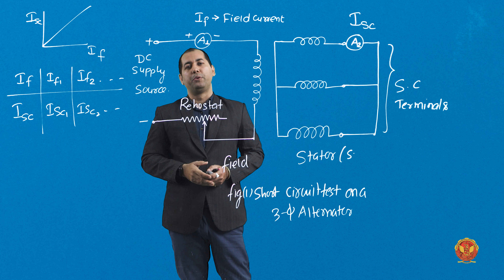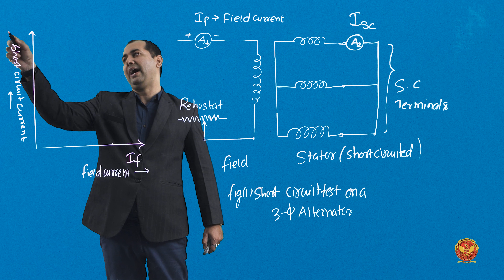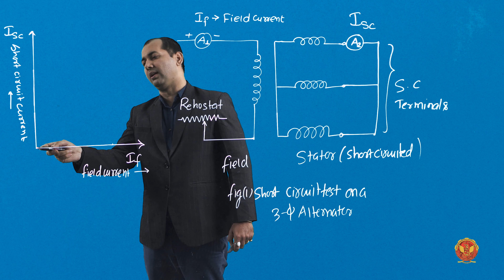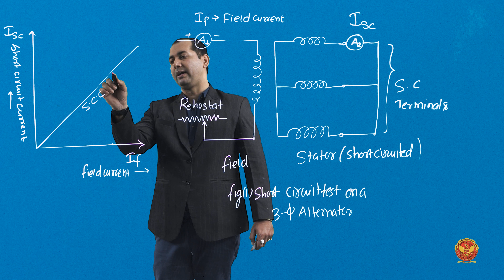3.12.3 Short circuit test on 3 phase alternators | EE501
3.12.3 Short circuit test on 3 phase alternators

Welcome to our in-depth course on Synchronous Machines! In this comprehensive tutorial series, we explore the fascinating world of Synchronous Generators, also known as Alternators, covering everything from basic principles to advanced concepts. Whether you're a student, engineer, or enthusiast, this course is your ultimate resource for mastering synchronous machines.

3.1 Introduction to Synchronous Machine-I:
Begin your journey with a detailed introduction to Synchronous Machines, laying the groundwork for deeper exploration into their functionalities and applications.

3.2 Definition of Synchronous Generator or Alternator:
Dive into the core concepts of Synchronous Generators, understanding their role in converting mechanical energy into electrical energy.

3.3 Classification of Synchronous Machine:
Explore the different types and classifications of Synchronous Machines based on various parameters such as construction, operation, and application.

3.4 Comparison between DC Machine & Synchronous Generator:
Understand the key differences between DC Machines and Synchronous Generators, and how each type serves distinct purposes in electrical power generation.

3.5 Construction of Synchronous Machine:
Delve into the intricate construction details of Synchronous Machines, uncovering the essential components and their functions.

3.6 Working Principle of Synchronous Generator:
Gain insights into the fundamental working principle of Synchronous Generators, exploring the generation of alternating current and synchronous speed.

3.7 EMF Equation of Synchronous Generator:
Learn about the Electromotive Force (EMF) equation of Synchronous Generators, understanding how it relates to generator performance and output voltage.

3.8 Harmonics in Voltage Waveform:
Explore the phenomenon of harmonics in the voltage waveform of Synchronous Generators, and their implications on power quality and system stability.

3.9 Armature Reaction:
Understand the concept of Armature Reaction in Synchronous Generators, and how it affects the distribution of magnetic flux and generator performance.

3.10 Synchronous Impedance:
Explore the concept of Synchronous Impedance and its significance in determining the electrical characteristics of Synchronous Machines.

3.11 Equivalent Circuit Diagram of Alternator:
Learn how to represent a Synchronous Generator using an equivalent circuit diagram, facilitating analysis and calculation of electrical parameters.

3.12 Laboratory Method of Determination of Synchronous Impedance:
Discover laboratory techniques for determining the synchronous impedance of Synchronous Machines, enabling accurate characterization and analysis.

3.13 Short Circuit Ratio (SCR):
Understand the Short Circuit Ratio of Synchronous Generators and its importance in assessing generator stability and performance under fault conditions.

3.14 Voltage Regulation:
Delve into the concept of Voltage Regulation in Synchronous Generators, exploring methods for maintaining stable output voltage under varying load conditions.

Join us on this educational journey as we unravel the mysteries of Synchronous Machines and empower you with the knowledge and skills to excel in the field of electrical engineering.